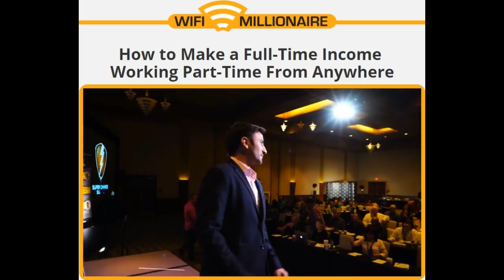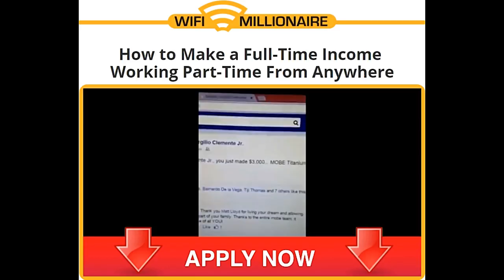Wifi Millionaires and how you can too - Make-money-online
Wifi Millionaires and how you can too - Make-money-online - The market mind-set has shifted, the biggest source of education is found online. People are looking to the internet to solve their problems, you can provide a solution and get paid for it. We show you how.